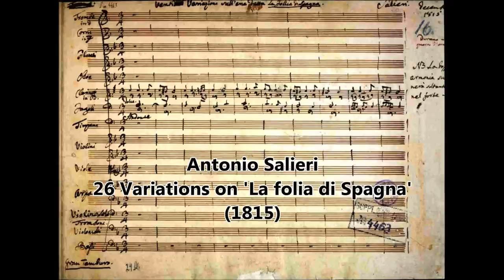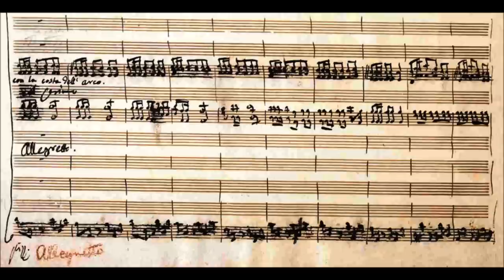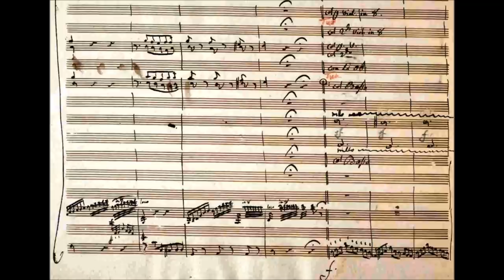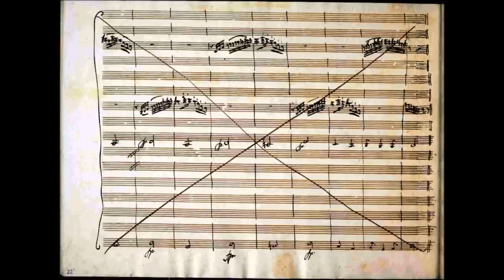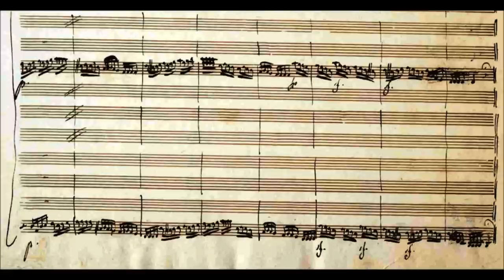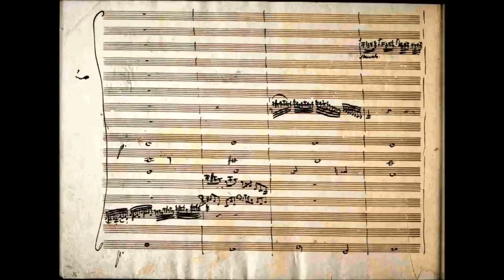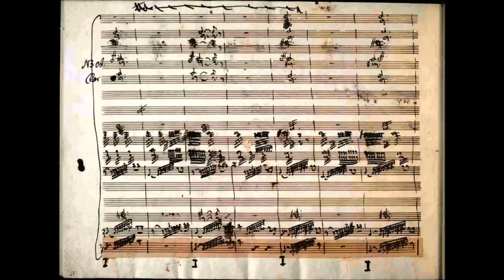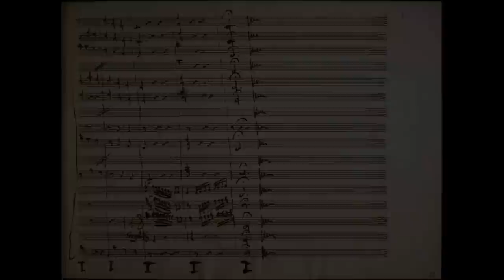Antonio Salieri - 26 Variations on "La Follia di Spagna" for orchestra (1815)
Antonio Salieri (18 August 1750 – 7 May 1825) was an Italian composer, conductor, and teacher. He was born in Legnago, south of Verona, in the Republic of Venice, and spent his adult life and career as a subject of the Habsburg Monarchy.

26 Variations on "La Follia di Spagna" for orchestra (1815)
edited by Pietro Spada

Philharmonia Orchestra conducted by Pietro Spada

Description by Patsy Morita  [-]
What makes Salieri's Variations on "La follia di spagna" noteworthy is that it is one of only very few sets of successful orchestral variations that was written before the late Romantic period, when the form became more popular after Brahms' 1873 Haydn Variations. Salieri's take on the famous Portuguese (not Spanish, as the title suggests) theme La Folia is fundamentally an exercise in orchestration. His score calls for strings, woodwinds, brass, harp, percussion, and tambourine, all featured at some point over the 26 variations. Salieri does not use any sophisticated variation techniques, such as inversion, nor does he alter the meter of the theme for much of the work or even the key until the very end. Instead he relies on rhythm and instrumentation to create the variations. The D minor theme is stated by the clarinets and bassoons in a stately manner, similar to the Sarabande in Handel's Harpsichord Suite, Vol. 2, No. 3, HWV 436. The variations, each lasting less than a minute, alternate between those for full orchestra and those for one to four soloists and accompaniment by either the full orchestra or just strings or winds. In the variations featuring the full orchestra -- such as No. 5, the somewhat martial No. 8, No. 13 (foreshadowing Philip Glass with its constant arpeggios), and the gigue-like No. 24 -- he is able to achieve tonal colors worthy of Beethoven. Others that stand out are No. 4 for harp; No. 10, which features the percussion instruments; the Italian concerto grosso-like No. 11; No. 17, wherein the woodwinds pass the melody figure to each other from high to low, flute to bassoon, to tympani; and No. 18, which has two distant violins echoing the full orchestra. The final variation goes through all the soloists once more, for good measure, then into a full orchestral coda that makes its way to D major with the call of the horns and flourishes of the violin and harp.